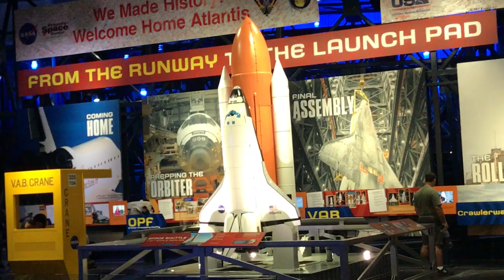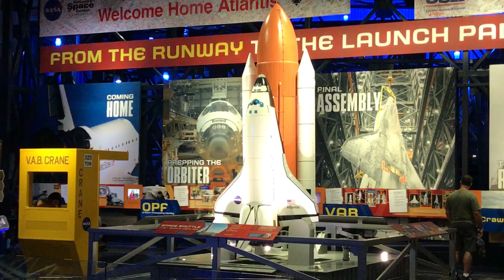Space Shuttle Atlantis Display at Kennedy Space Center in FL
Throwback Thursday Video clip, part of the display of Space Shuttle Atlantis. We were there for the 50th Anniversary of the Moon Landing celebration. Jeff's father actually worked on the Apollo program through General Electric.